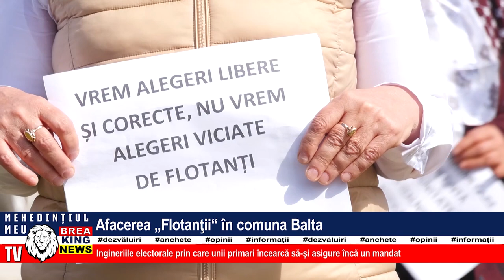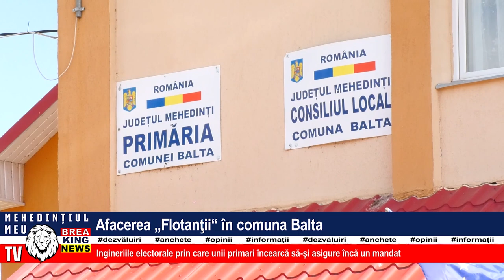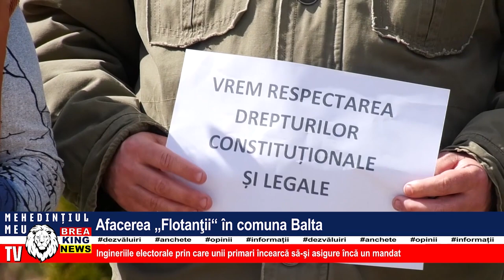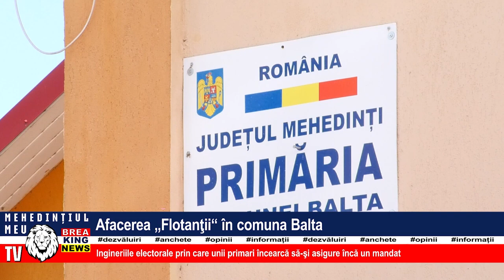AFACEREA FLOTANȚII ÎN COMUNA BALTA